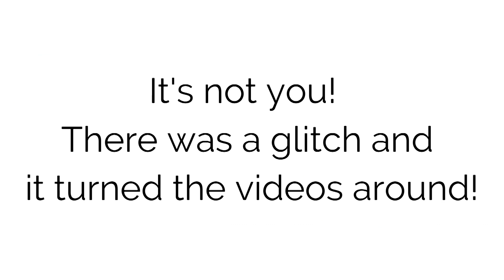How to Drink Edwards 1902 Vodka with Emma Hamilton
Have you ever described the potato as lowly? Well, the heritage variety that is at the centre of today’s episode is anything but. In fact, it’s regal.

Today on Lush Life, Emma Hamilton, the co-founder of Edwards 1902 Vodka, will attest to the fact that the King Edward potato should be respected, not only for being a tasty tuber but for being at the heart of an award-winning vodka.

She and her founders have gone on to create a coffee liqueur, a rhubarb vodka, and so much more from the King Edward potato. Today on Lush Life we’ll be earthing up the story of how it all came to be…that’s potato-growing lingo, by the way!

Our cocktail of the week is the Edwards 1902 Rhubarb and Ginger-Tini, and this recipe makes two gorgeous cocktails

Always remember the wise words of Oscar Wilde, “All things in moderation, including moderation,” and always drink responsibly!

If you live for Lush Life ,would you consider supporting us…Just go and you can donate once or monthly to make sure we are still here every Tuesday.

Theme music for Lush Life is by Steven Shapiro and used with permission.

Lush Life is always and will be forever produced by Evo Terra and Simpler Media Productions.

Until next time, BOTTOMS UP 🍸